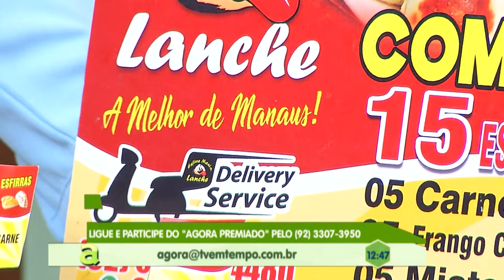Programa Agora (29.08.2019) 04º Bloco